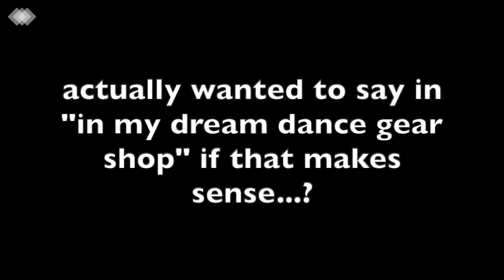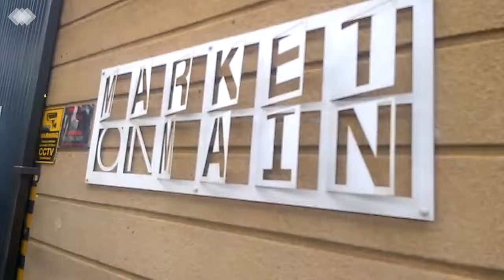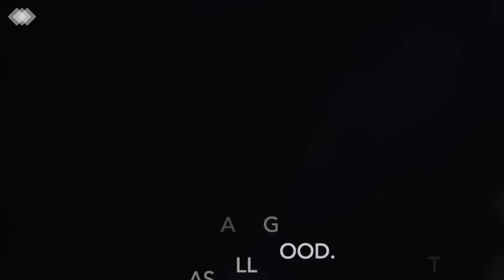flew to jhb... ALONE!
Songs (from YouTube Library): Low & Repeater & Trapped

Kidding! It was my first flight alone, but my friends arrived later on.

Do you think I should do a song for you?